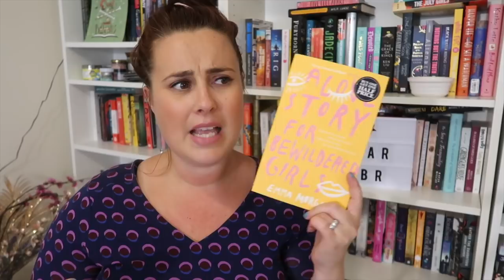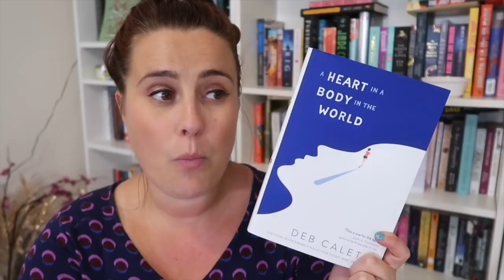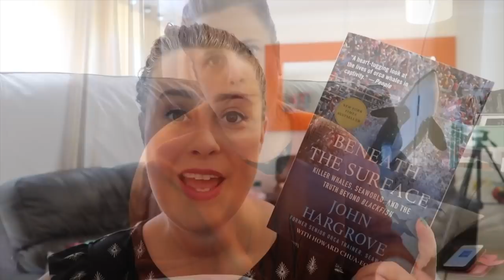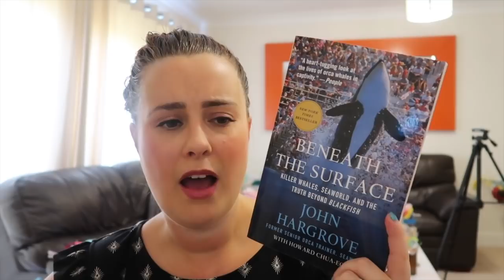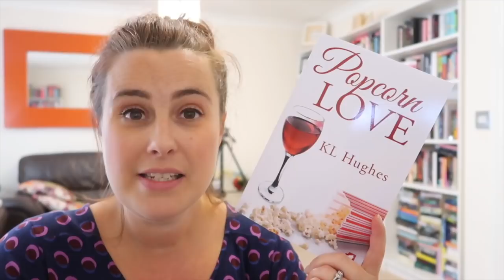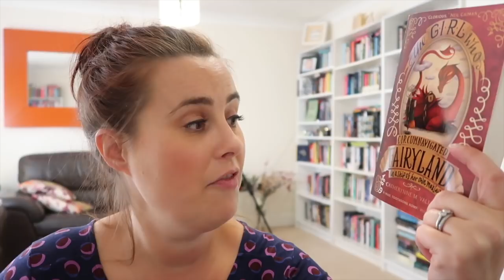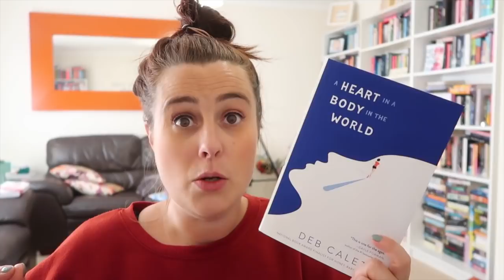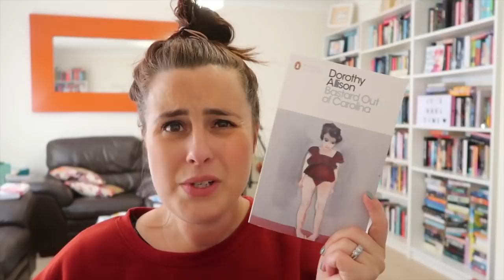Can My 5 Star Reads Pick My Next 5 Star Reads (Includes Reviews of Books Discussed)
So I wanted to do a project where I took 6 books I gave five stars to and looked into why I thought I had in terms of themes and feelings and then try to pick a book for each that is unread on my shelf with similar themes and see if I give that 5 stars too. And this is what happened.